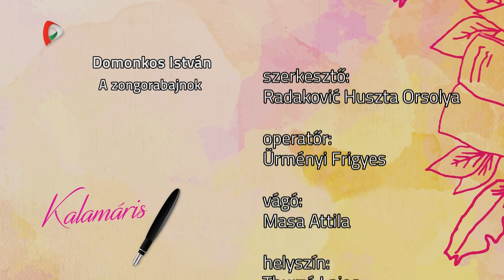Kalamáris – Fajka Alexa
Fajka Alexa, Thurzó Lajos Általános Iskola, Zenta
(Domonkos István: A zongorabajnok)